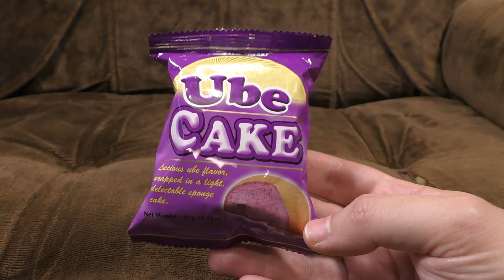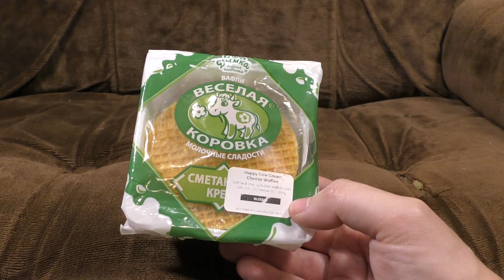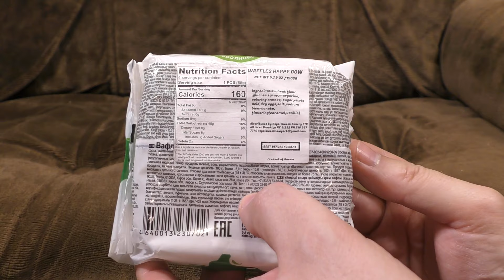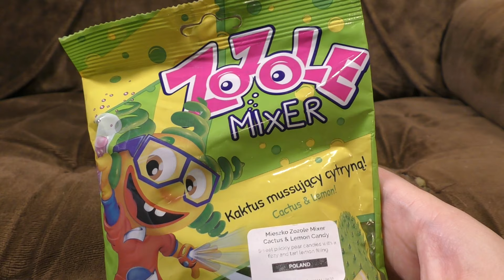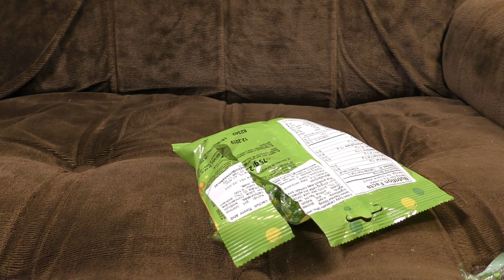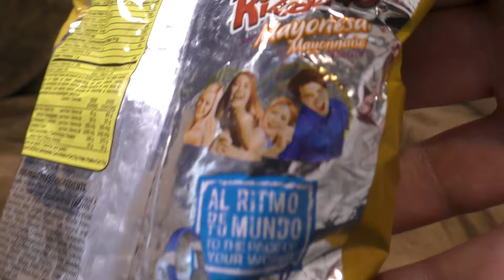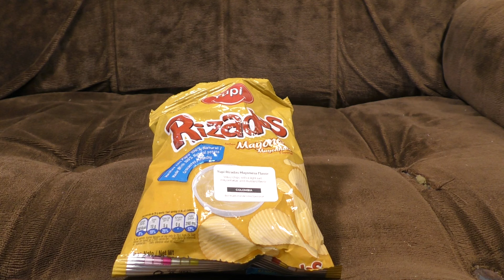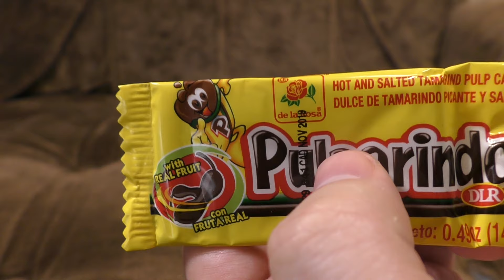Revenge of the International Food Special | Ashens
Time for more worldwide snacks, treats and horror. We've got Ube cake, cactus candy, cheese waffles, some horrible tamarind thing and more. Some of it isn't horrible!